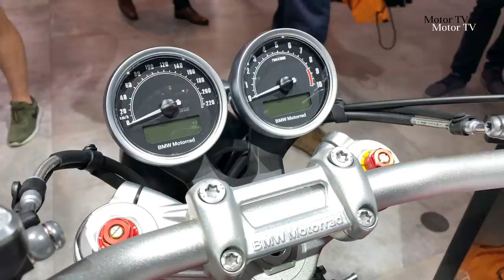Top 5 Great Looking Motorcycles For 2020 At Frankfurt Auto Show 2019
2020 BMW C Evolution
2020 BMW S1000 RR
2020 Ducati Panigale V4 R
2020 BMW R Ninet
2020 BMW Vision DC Roadster